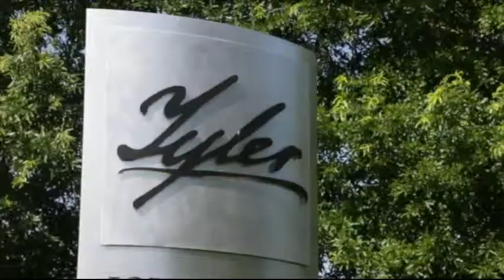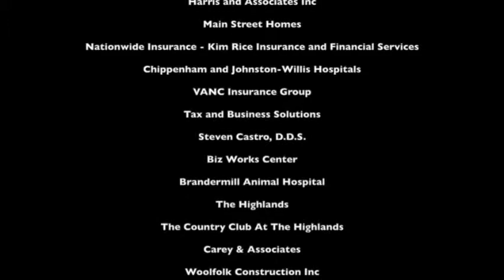Education - Chesterfield County